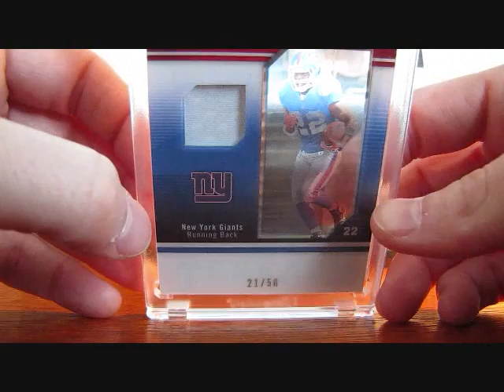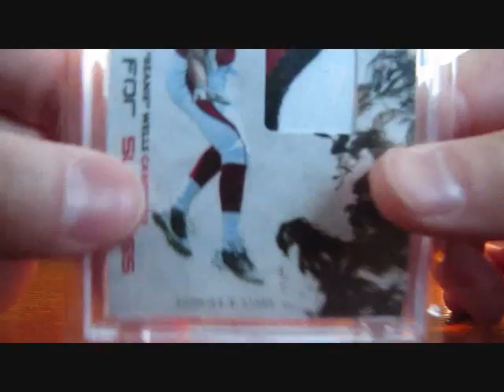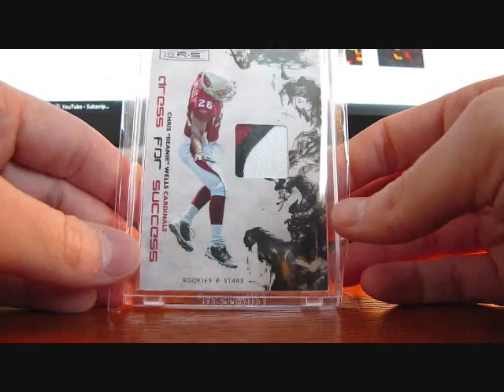Scaret & Gray Mailday ------ Cowboys FTW!!